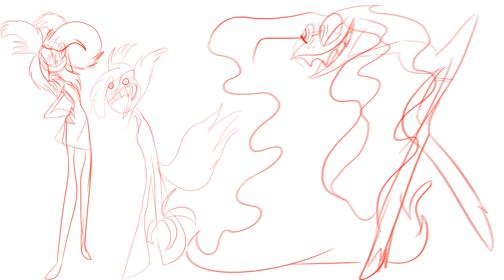KATEKU, SEYDI AND GOMRAD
Hi this is my first animation and my first video. I am a girl from Bulgaria and I'm looking forward to going to SVA. For now I'm just trying to get to animation courses to learn more for animation.
CHARACTERS USED!
Kateku- big scary lady of demon duels
Seydi- girl from the woods in the left
Comrad- Russian demon
WHERE TO FOLLOW ME FOR MORE!
Have a great day!